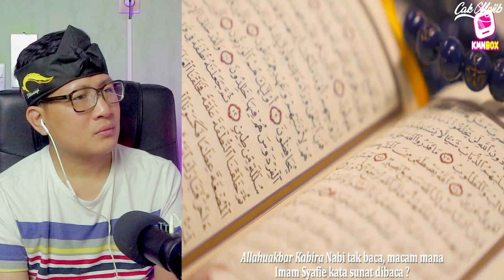💥OHH BEGINI DINOSAURUS DALAM ISLAM⁉️TERNYATA USTADZ AZHAR CAKAP HAL MENGEJUTKAN‼️🇮🇩❤️🇲🇾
FOR BUSINES :
Sumber Video : @kmnbox6965

GAES BANTU SUPPORT CHANNEL KITA :

+ @CAKMOJIB TV
+ @KEBUN CAKMOJIB